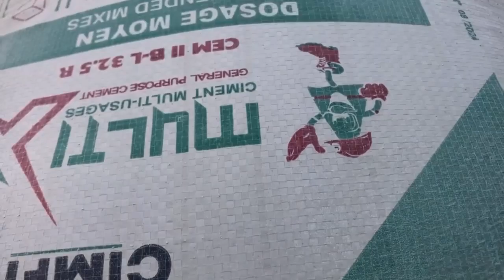Pose de nervures et ourdis pour le dallage d'un batiment duplex - Tchad